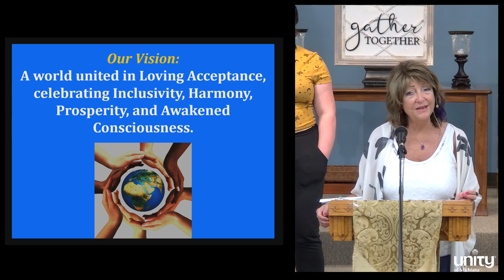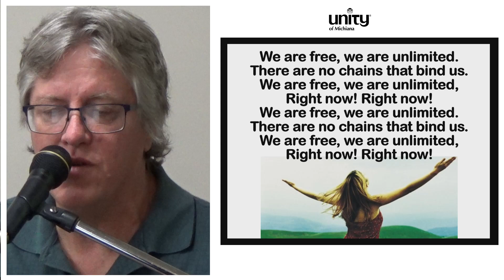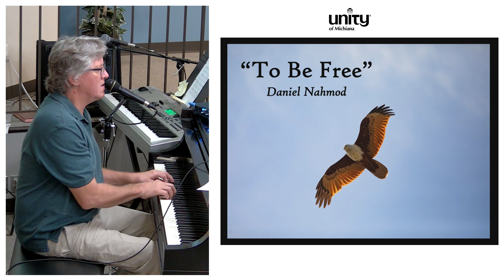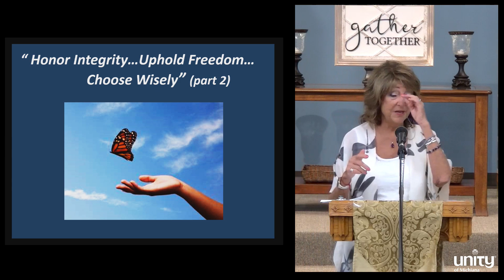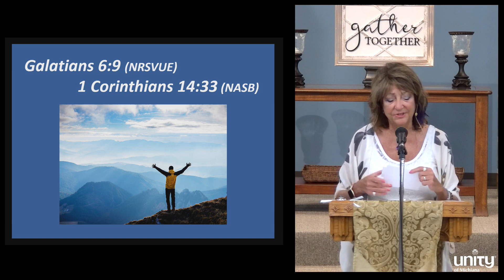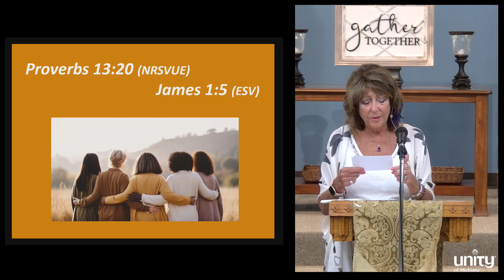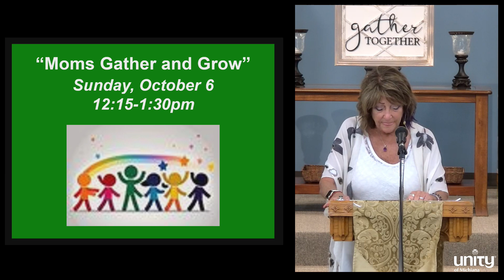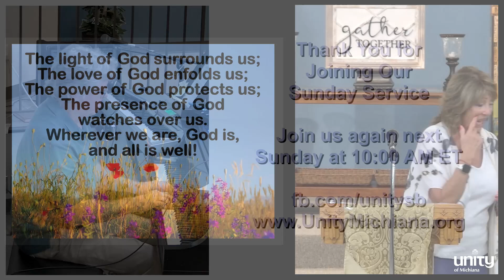Honor Integrity...Uphold Freedom...Choose Wisely" Part 2